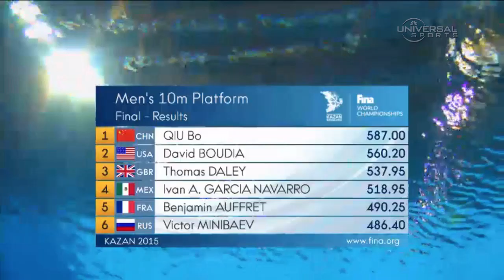Qiu wins in Men’s 10m Platform Diving - Universal Sports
2015, Kazan, Russia, 26th FINA World Championship, in Men’s 10m Platform Diving, 2-time defending World Champ, Bo Qui (CHN) wins again with a total score of 587.00. (Call your TV provider and ask for Universal Sports to watch full events on TV and online.)

Universal Sports Network is the premier destination for fans of Olympic and lifestyle sports, delivering exclusive coverage of world class competitions, interaction with top athletes, and in depth sports news year round.